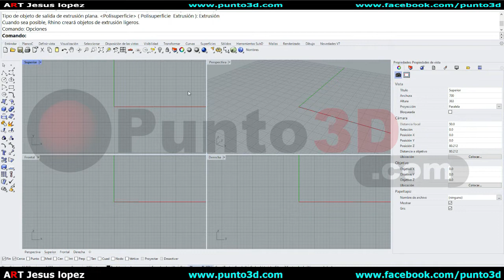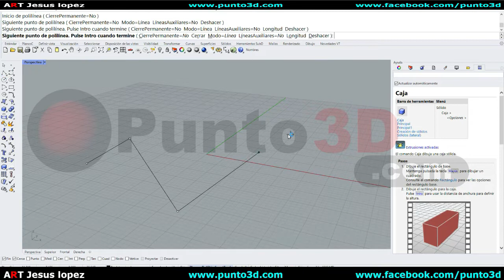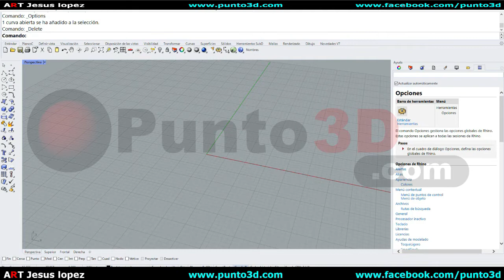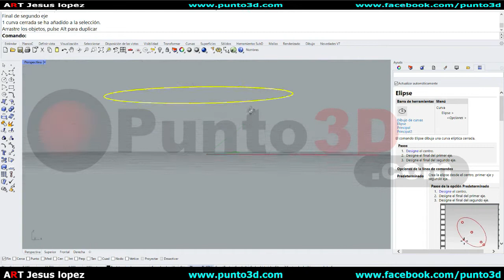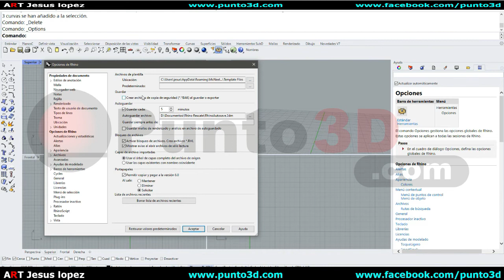Configuraciones básicas recomendadas para Rhino 7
Entrenamiento y Distribuidor Autorizado Rhinoceros